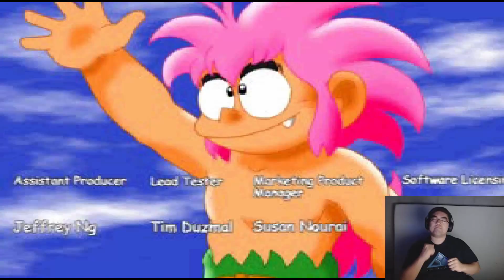Tomba part 11 - Final pig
I wrapped everything up and put it into a short video.  I ran that race 15 times before I finally beat it.

Here are the two missing events:

After having done the golden items I could have talked to the Tree of knowledge.

There is a lunchbox you can get from Yan's parent to give to Yan.

I hope you all enjoyed Tomba!

I'm always happy to take comments and feedback!